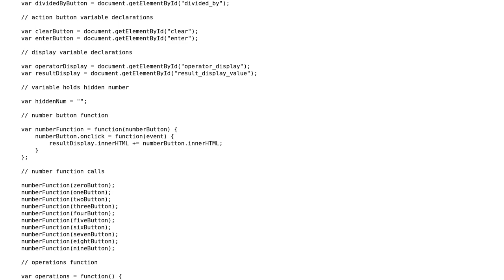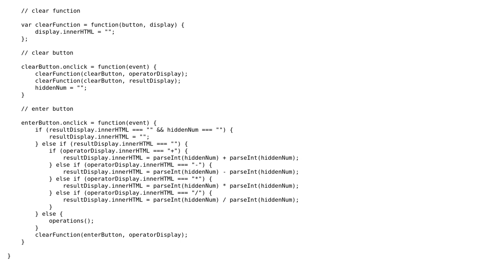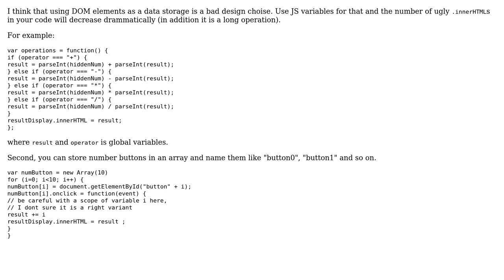Code Review: My Calculator.js